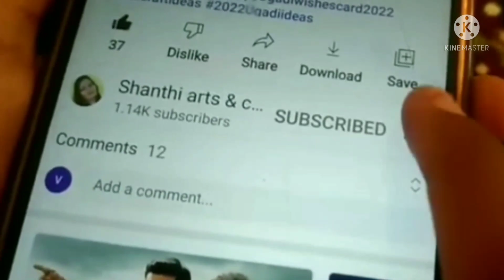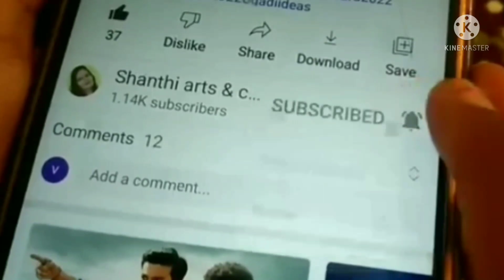Ramadan decoration ideas | Ramadan craft ideas | Eid crafts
ramadan craft ideas 2022,
ramadan craft,
Ramadan crafts,
eid decoration ideas,
ramadan craft ideas for school,
ramadan decor,
ramadan craft ideas easy,
ramadan decoration ideas at home,
ramadan decoration ideas diy,
Eid crafts,
eid craft ideas,
ramadan decoration ideas 2021,
Ramadan Mubarak DIY,
diy ramadan decoration ideas,
ramadan decoration ideas easy,
Ramadan decoration ideas 2019,
Easy decoration ideas for ramadan,